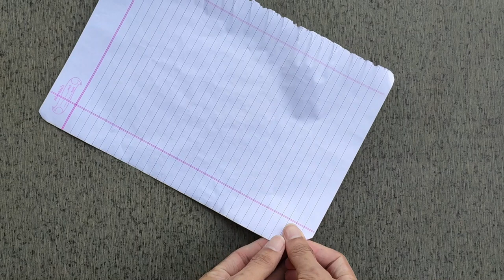Newspaper Flower Vase // Newspaper Craft Ideas // Flower Vase Making